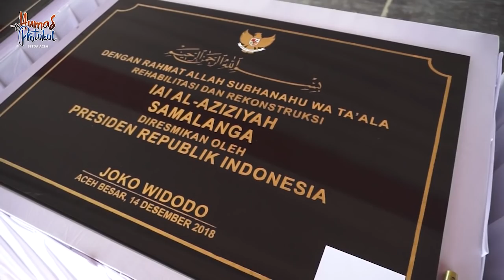Presiden Joko Widodo Resmikan Jalan Tol Aceh